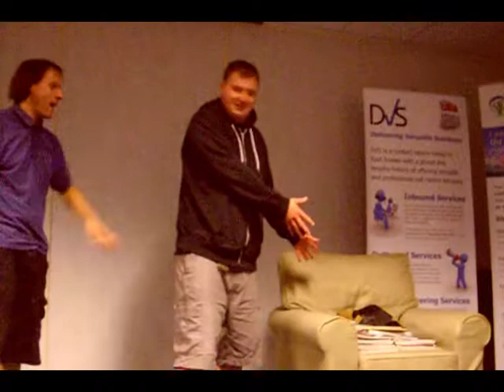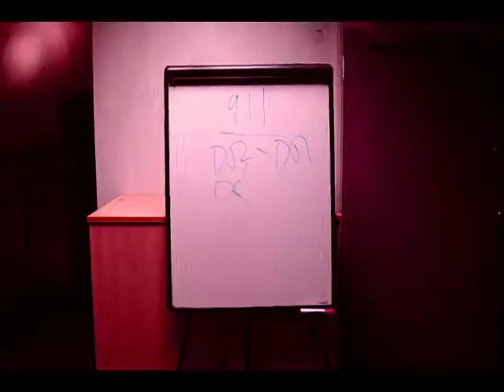No More Nightmares: Bill's First Day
A first day on the day at the 911 office for young Bill.  Music by Jason Thompson